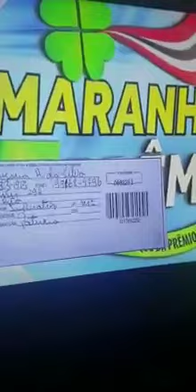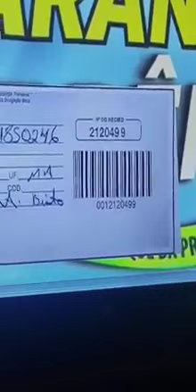MARANHÃO DE PREMIOS E A SUPOSTA FRAUDE DENUNCIADA